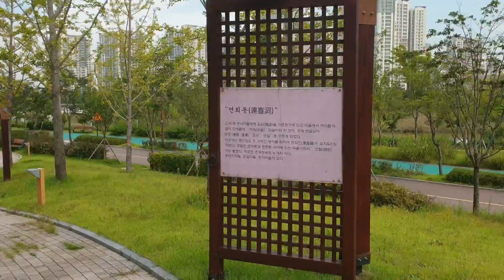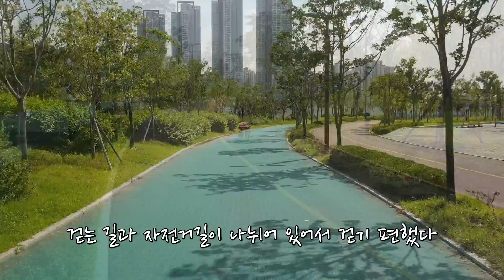쇼이즈채널의 수도권탐방_청라호수공원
서울, 경기 및 수도권 지역에 가볼만한 곳을 찾아가는 채널
연인과 찾아가 산책을 즐길 수 있는 곳부터
가족과 함께 나들이 갈 수 있는 곳
주말에 가볍게 다녀올 수 있는 곳까지 모두~!

구석구석...
요모조모...
아기자기한 곳들을 찾아가서 알려드려요~~~!! ^^